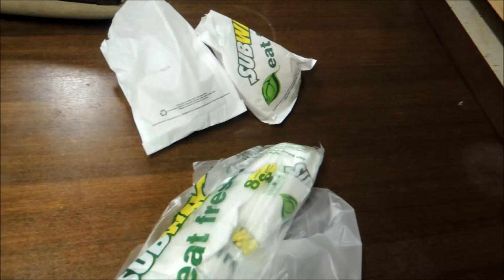VLOG #1: Dear Christine...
Sorry-- my video was a bit uneventful, considering that all I did these past few days was commute and internally cry during my classes. :)
BUTTT, here you go, Christine!

I promise that my next video will be better (hopefully)
AND watch till the end to get a blast from the past!!!

SONG: Golden Sea by Sea Lion